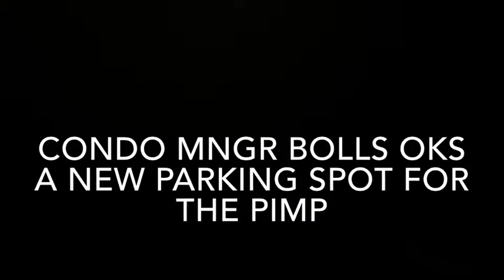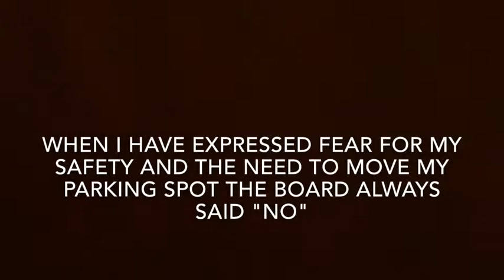Bolled Over By The Pimp As a Neighbor